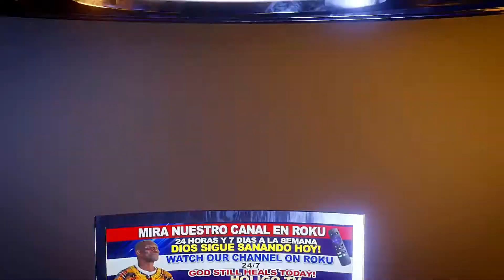ELLA TENIA DOLOR EN SU CUERPO POR 2 AÑOS, PERO EL DOLOR SE FUE DURANTE LA ORACION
SHE HAD PAIN IN HER BODY FOR 2 YEARS BUT THE PAIN LEFT DURING PRAYER.

TO GOD BE THE GLORY!   ¡A DIOS SEA LA GLORIA!

EMMANUEL OPPONG WORLDWIDE MINISTRY.
MINISTERIO MUNDIAL EMMANUEL OPPONG.